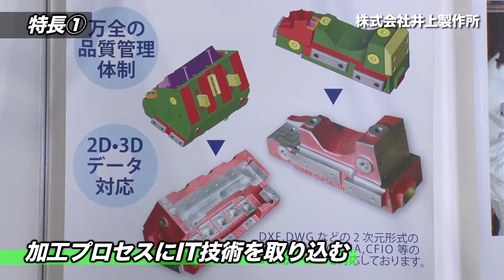株式会社井上製作所「精密な金型部品・機械部品の加工、重量1ｔ超3ｍ長の大物精密加工にも対応」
株式会社井上製作所